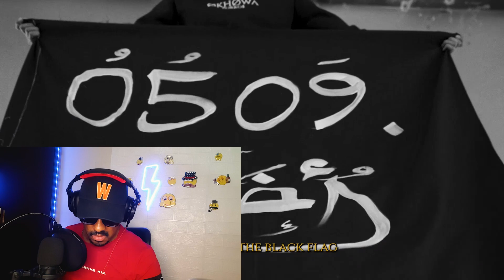REACTION VARGAS - ZORRO$ (OFFICIAL MUSIC VIDEO)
VARGAS - ZORRO$ (OFFICIAL MUSIC VIDEO)